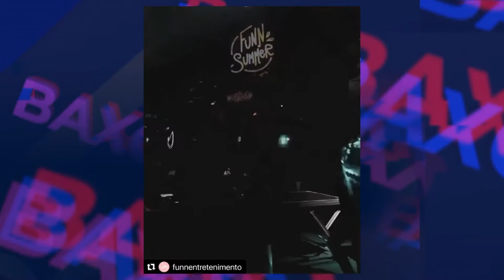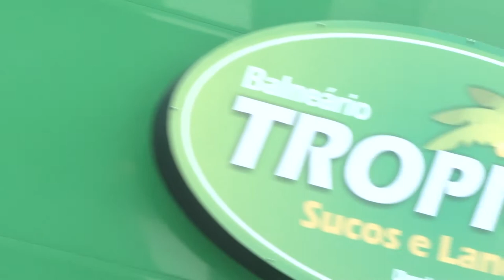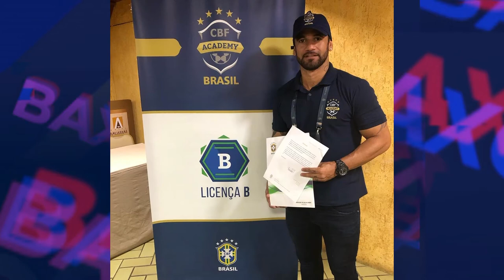ENTREVISTAS EXCLUSIVAS COM OS DJS MAKE U SWEAT, E HADSON NERY, DO BBB20 | BLOG DO BAXO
Programa de hoje tem entrevistas EXCLUSIVAS!!! Primeiramente com os Dj's que estão fazendo sucecsso no momento: Make U Sweat!!! E pra fechar o programa com chave de ouro, tem uma entrevista top com o ex participante do bbb20: Hadson Nery, mais conhecido como HADYBALA! hahaha
Confere aí

É nós, vamo que vamo que é tudo nosso!